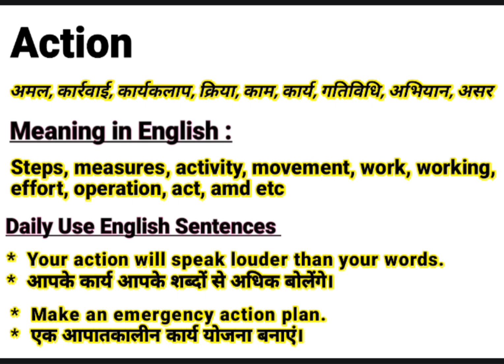Action meaning in Hindi | Action ka kya matlab hota hai | Daily Use English Sentences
About this Video:
This video is about the English Word ‘’ Action ’’. You will learn the word Action with its meaning in Hindi and synonyms in English. You will learn this word using in sentences too. Please watch the complete video to empower your English vocabulary using the word “Action” in your sentences.

Contents of this video:
Action meaning in Hindi/ Action का हिंदी अर्थ:
अमल, कार्रवाई, कार्यकलाप, क्रिया, काम, कार्य, गतिविधि, अभियान, असर

Action meaning in English/ Action का अंग्रेजी मतलब:
Steps, measures, activity, movement, work, working,
effort, operation, act, amd etc

Action Sentences in spoken / Daily Use Sentences
*  Your action will speak louder than your words.
*  आपके कार्य आपके शब्दों से अधिक बोलेंगे।

*  Make an emergency action plan.
*  एक आपातकालीन कार्य योजना बनाएं।

Your queries In this Video:
What is Action ?
Action ka kya matlab hota hai.
Action Example.
Action pronounce.
Action meaning in Hindi.
Action meaning in English.
Action meaning.
Action synonyms.
Action synonyms in English.
Action use in sentence.
Action Examples in Hindi and English.
Meaning of Action .
Meaning of Action in Hindi.
Example of Action in Hindi.
Example of Action in English.
Pronunciation of Action .
Synonyms of Action .

Educare Desk